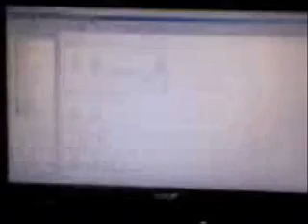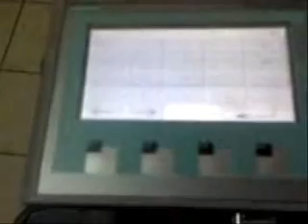Stepper motor control using a S7-300 and a Simatic Panel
Using the stepper motor, axis, and driver from the other project that uses the parallel port, now I take the control to a higher robustness; using a PLC and a HMI to control a self zeroing axis and a motion on-command input by the HMI.